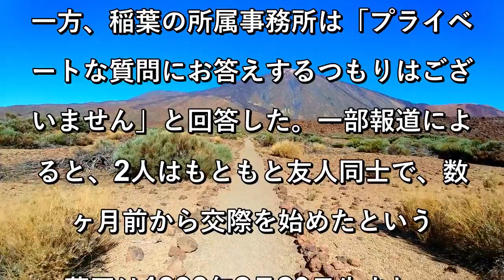藤田ニコル＆稲葉友、熱愛報道 所属事務所がコメント